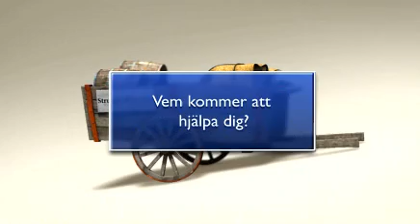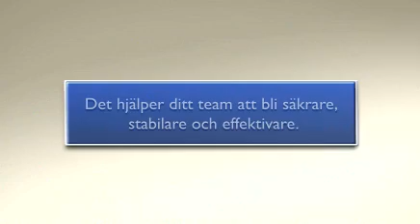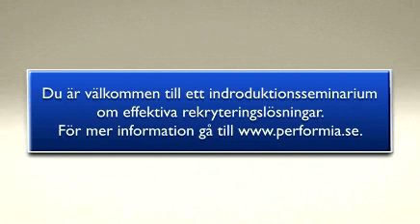The Cart Swedish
A movie about building a team at work. Find the right right persons for the job..